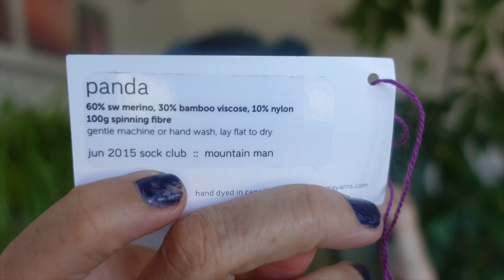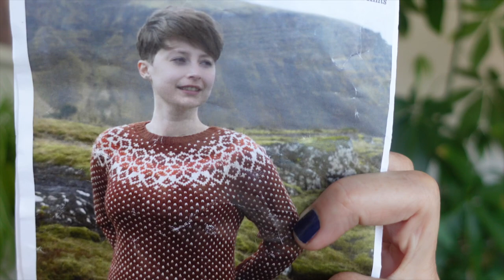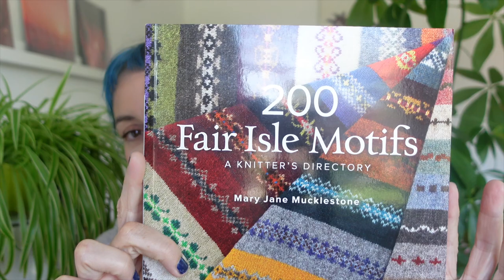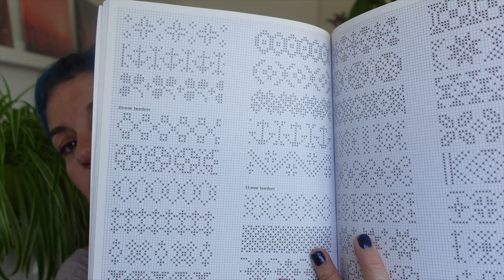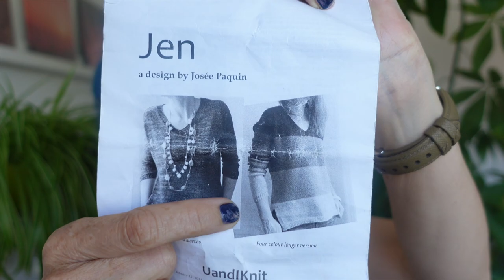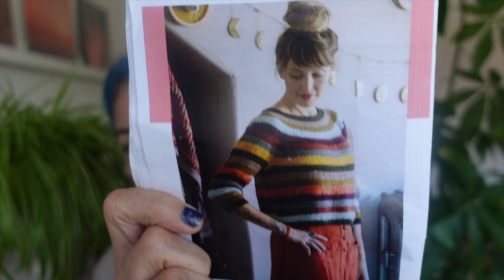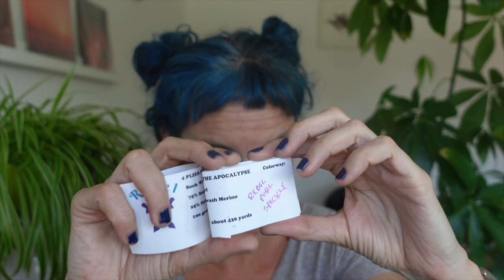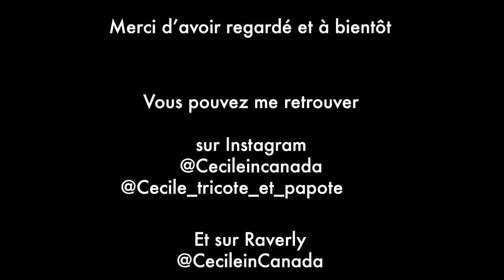Cecile tricote et papote - Episode 22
Le dimanche 15 mai. Cela fait un bout de temps qu'on ne s'est pas parlé... Donc soyez prêtes et prêts pour un épisode chargé en laine et tricot :)

Bon visionnage !

• Stroll mini pack par Knit Picks (couleur Radiant Reds)

• Les laines Biscotte Granola (couleurs Klint, Tudors et Courtisane)

• Rebel purl 4 plies of the apocalypse (Social distancing, Rebel purl special et Triceratops power)

• Tanis Fiber Arts purewash fingering (couleurs Chris grey et Frost)

• Les mauvaises herbes (atelier de produits ménagers à faire soi-même)